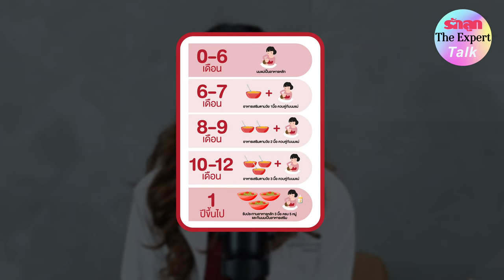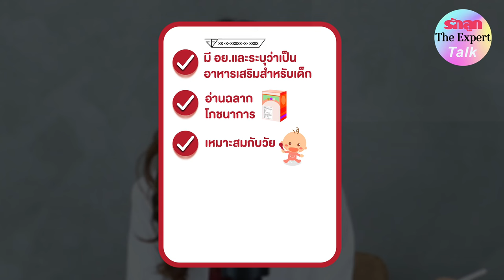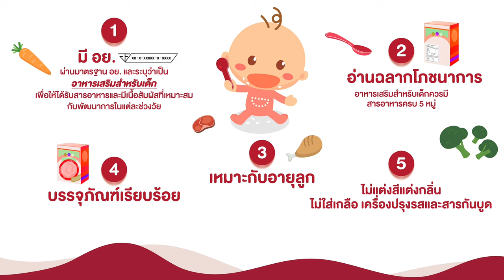รักลูกThe Expert Talk EP122 เพราะทุกก้าวของการเติบโตของลูกน้อยคือช่วงเวลาที่ยิ่งใหญ่สารอาหารจึงสำคัญ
ทุกพัฒนาการเล็กๆของลูก ยิ่งใหญ่สำหรับคนเป็นแม่เสมอ สารอาหารที่เหมาะสมในแต่ละช่วงอายุจะช่วยส่งเสริมพัฒนาการและการเติบโตที่ยิ่งใหญ่ แต่บางครั้งคุณแม่อาจไม่มีเวลาในการทำอาหารให้ลูกน้อยด้วยตัวเอง แล้วคุณแม่จะรับมืออย่างไร?

รักลูก The Expert Talk ชวนฟังคุณหมอกุ้ง พญ.กมลลักษณ์ อนันต์นิธิวุฒิ กุมารแพทย์ ประจำ รพ.เปาโล สมุทรปราการ พูดคุยเรื่องสารอาหารที่สำคัญกับการเจริญเติบโตของลูก การกินอาหารหลักให้ครบ 5 หมู่ และหลักการเลือกอาหารเสริมสำหรับเด็ก

เพราะอาหารสำหรับเด็กไม่ใช่อะไรก็ได้ แต่ต้องมีมาตราฐาน มีอย. เพื่อให้คุณแม่มั่นใจได้ว่าลูกน้อยจะได้รับสารอาหารทั้ง 5 หมู่ ในทุกๆ คำ